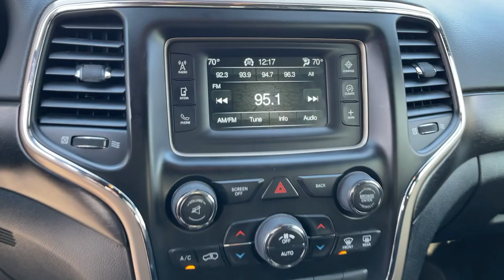2016 Jeep Grand Cherokee Riverside, Temecula, Loma Linda, Orange County, Corona, CA MP2522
Bright White Clearcoat Used 2016 Jeep Grand Cherokee available in Corona, California at Cardinal Way Mazda Corona. Servicing the Riverside, Temecula, Loma Linda, Orange County, CA area.
2016 Jeep Grand Cherokee Laredo - Stock#: MP2522 - VIN#: 1C4RJEAG3GC320919

Want us to come to you? No problem! In case we missed a picture or a detail you would like to see of this 2016 Grand Cherokee, we are happy to send you A PERSONAL VIDEO walking around the vehicle focusing on the closest details that are important to you. We can send it directly to you via text or email. We look forward to hearing from you!brbr17 x 8.0 Aluminum Wheels. Bright White Clearcoat 2016 Jeep Grand Cherokee Laredo RWD 8-Speed Automatic 3.6L V6 24V VVTbrbrRecent Arrival! 19/26 City/Highway MPGbrbrbrWe develop outstanding relationships where everybody wins! New & Pre-Owned Certified Mazda cars in Corona, Yorba Linda, Riverside, Irvine, Eastvale, Norco, Ontario, Puente Hills. Price does not include dealer installed options, warranties, $80 doc fee or registration.